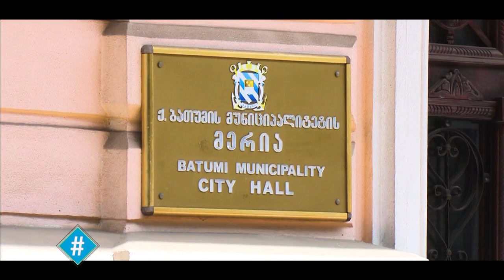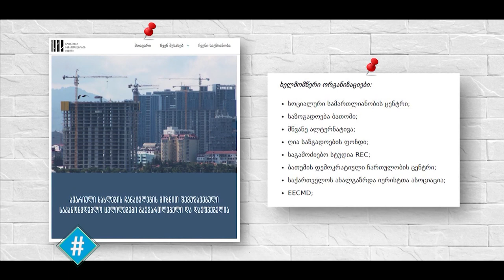ჰეშთეგი / სრული გადაცემა - 30.06.2022